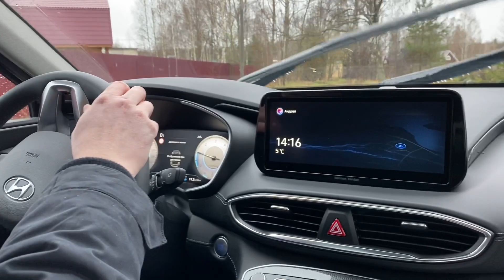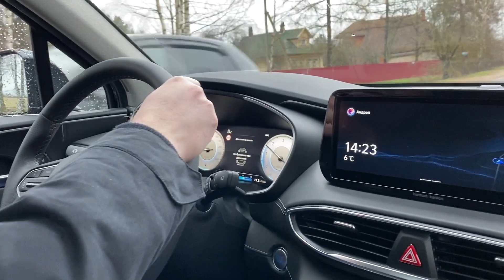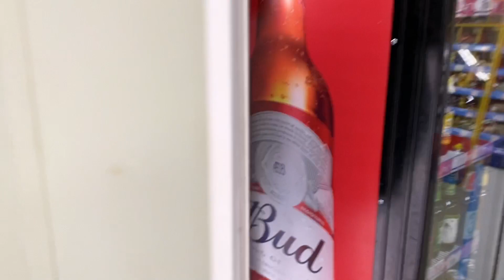Vlog: ЧАСТЬ1 ВЫХОДНЫЕ С НАМИ/РЕЦЕПТ ЗАВТРАКА ОТ АНДРЕЯ/УРА РАСХЛАМЛЕНИЕ /ЧТО ПРОДАЮТ В ДЕРЕВНЕ ???/